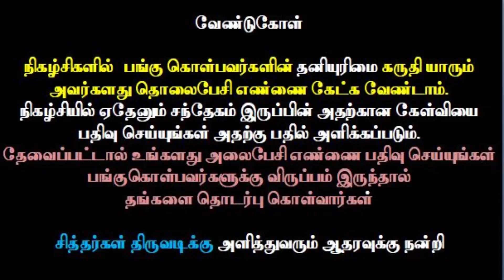Siddhargal Thiruvadi | Epi. 0907 | Kodi Swamigal | Ponmudisamy | Kodithatha Puravipalayam | Part-276